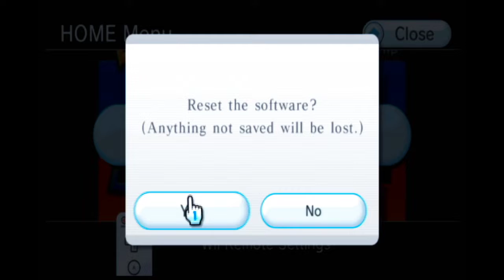Mario Sports Mix - Team SuperMii vs Team Final Fantasy